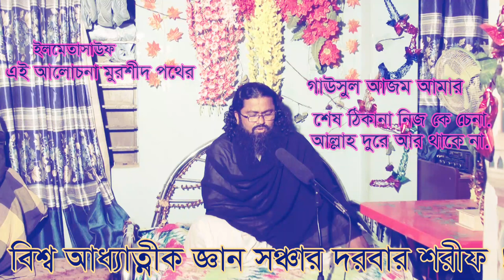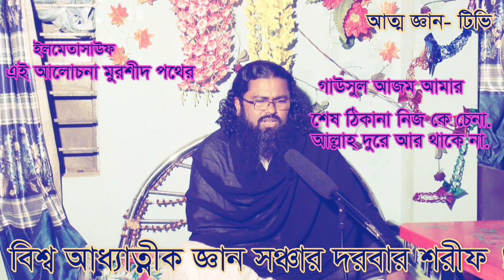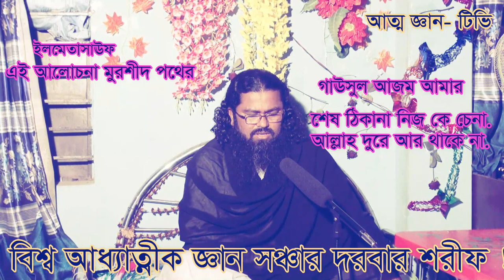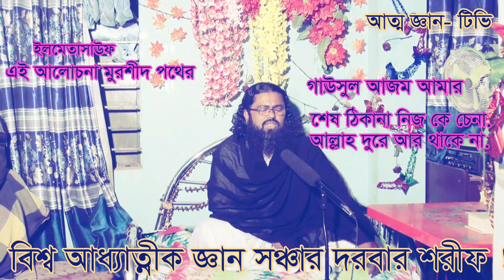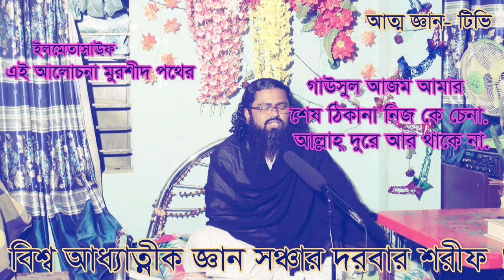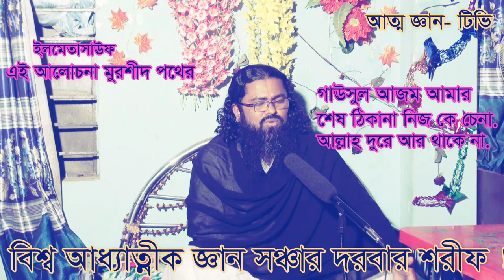শুক্র বার নামাজের খুদবা এর কি অর্থ এবং কি লাভ কি লছ এই নিয়ে আলোচনা ???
বিশ্ব আধ্যাত্নীক জ্ঞান সঞ্চার দরবার শরীফ ... খুদবা সম্পর্কে কিছু বুঝতে ও কিছু বুঝাতে চায়  ...